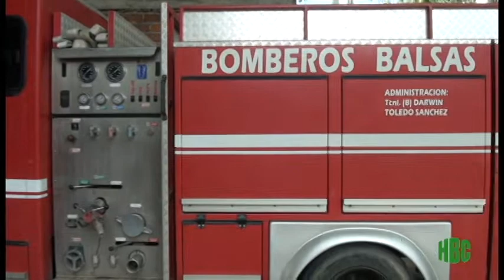HBC Noticias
Tráiler quemado en Balsas.

Hoy, 17 de mayo de 2019, se suscitó un incidente en la vía Balsas Saracay; un tráiler que transportaba bebidas alcohólicas, sufrió una falla en el sistema eléctrico, mientras circulaba por este tramo, exactamente en el Sitio El Triunfo, según versiones del conductor, esto ocurrió por un desperfecto en el sistema eléctrico; "escuché un ruido muy fuerte, e inmediatamente detuve el vehículo para salvar mi vida" , así lo manifestó temblando, Efraín Cortéz.

Una falla en el sistema eléctrico del vehículo, fueron las causas del siniestro que consumió la totalidad del cabezal del tráiler que circulaba por la vía Saracay - Balsas.

Vale mencionar que en un principio se presumía que las causas del incidente eran por derrame de combustible o problemas estructurales en la vía. Luego de recabar la información esta hipótesis fue descartada.

Sin embargo, se pide a los conductores que no conocen esta vía, tomar las debidas precauciones.